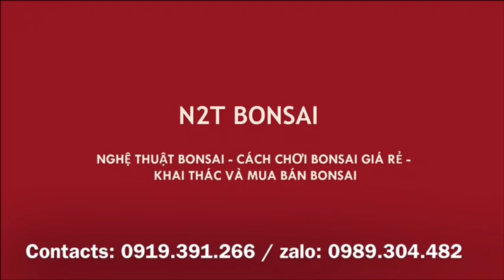ĐÔI SANH QUÊ RẤT THỤ CÂY, DĂM ĐẸP HƠN CẢ DĂM DUỐI - CHÚC MỪNG BÁC NÀY SỞ HỮU CẢ CẶP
Anh Kiện gl thành công cặp sanh đẹp